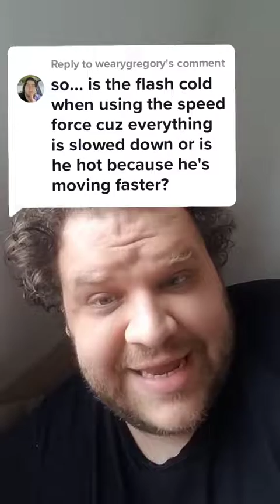the flash is a supersolid human being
Find links to my gaming articles, most recent tiktoks, and discord in my linktree

*this video was originally posted to tiktok in January of 2022